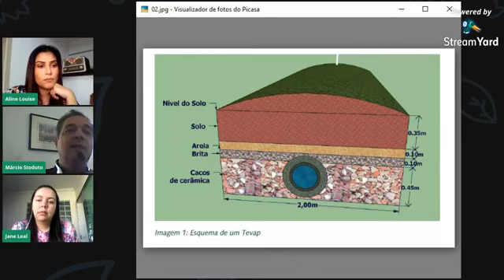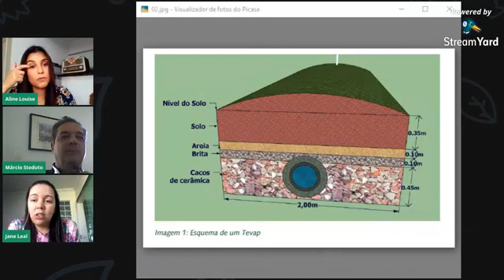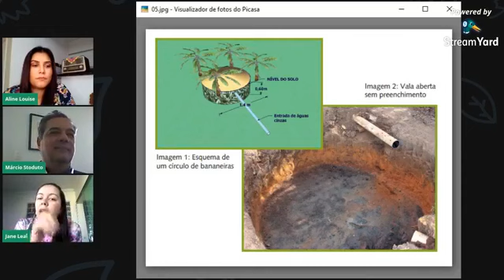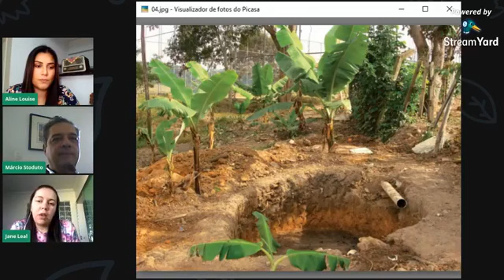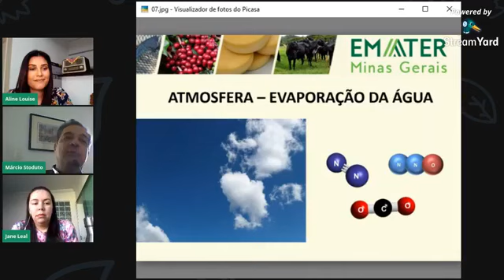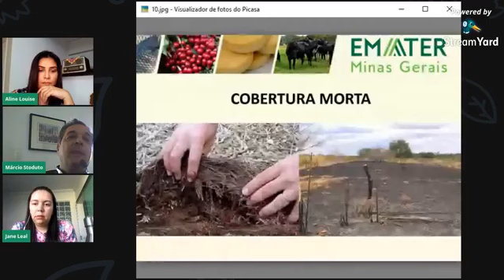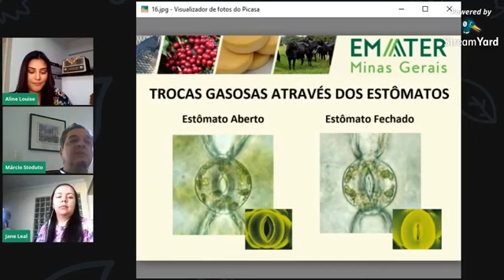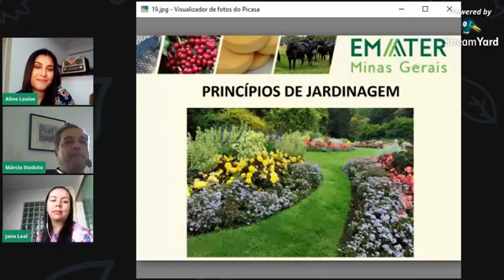TRATAMENTO DE DEJETOS DOMÉSTICOS